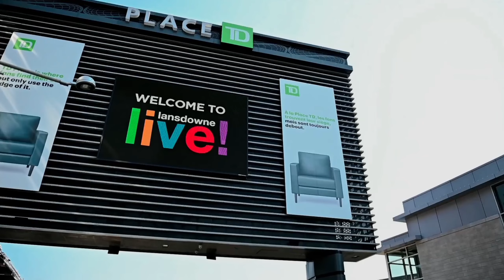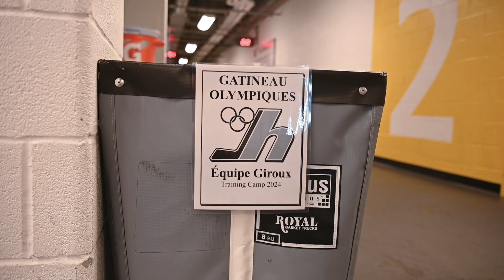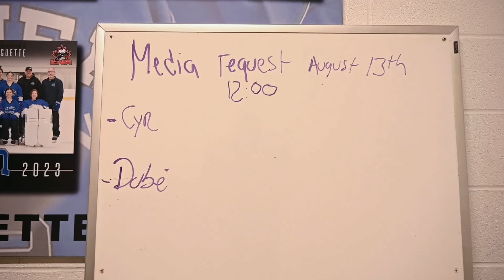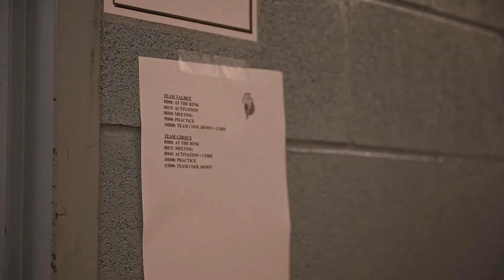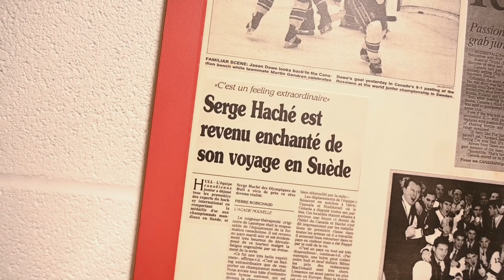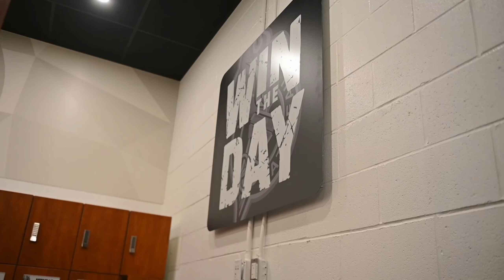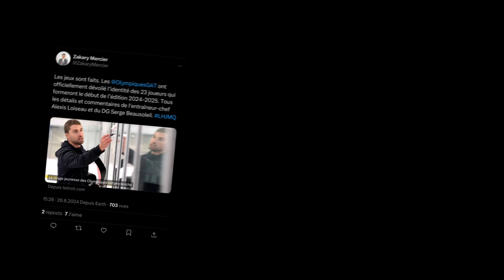En route vers la 8e officiel (ÉPISODE 1)